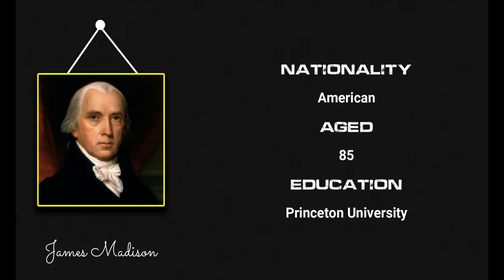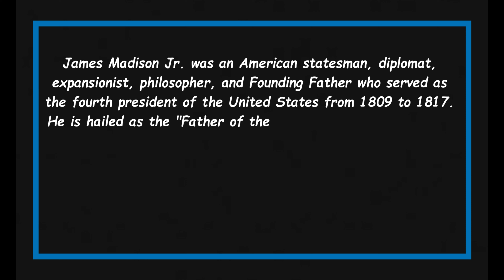Quick Facts About James Madison || Famous People Short Bio #67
James Madison

James Madison Jr. was an American statesman, diplomat, expansionist, philosopher, and Founding Father who served as the fourth president of the United States from 1809 to 1817.